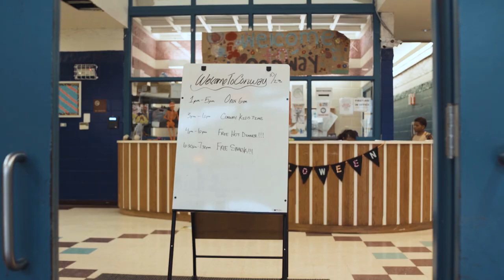Dark Clouds a true force for good | Beyond the Stands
By joining forces with the Sanneh Foundation and former MLS player Tony Sanneh, Minnesota United's Dark Clouds have had a tremendous impact on their community and the world.
Host Jillian Sakovits traveled to Minnesota to join the supporters group at its end of year "Kick It Back" sorting party, which helps provide soccer equipment to people around the world.